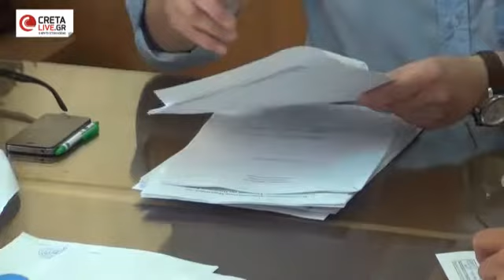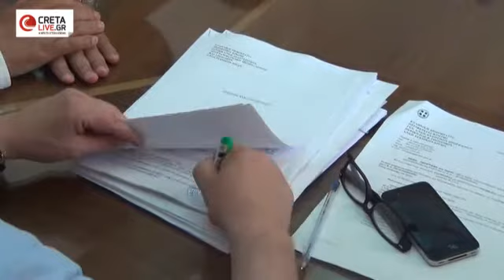1,5 εκατομμύριο ευρώ για την αναβάθμιση του οδικού δικτύου